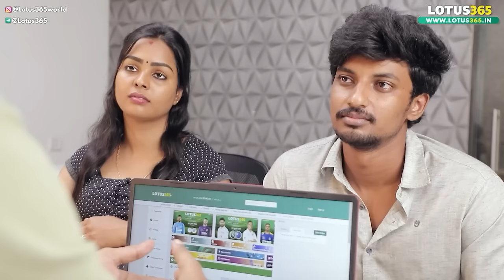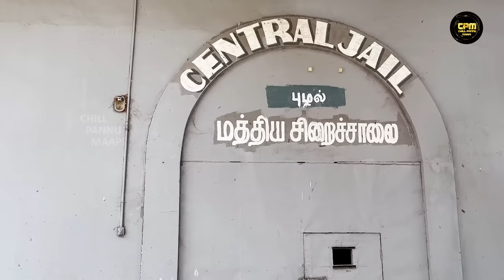Episode -46 | Appava kola pannitiya karthik? Sai filed divorce against Karthik 💔💔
Engal Followersey Engal Thunai ❤️🙏

Sai filed for divorce against Karthik because she learned Karthik was the reason behind her father's death.

Episode 46 brings the family ritual where Sai confronts Karthik after learning the truth, and Karthik's silence speaks volumes about what he is hiding.

Is Karthik the real culprit? Watch the latest episode to uncover the whole story.

FS❤️ PRODUCTIONS
Fahad & Santhosh ❤️

SAMARAVEL CHEZHIYAN PRODUCTIONS
G Praveen Kumar